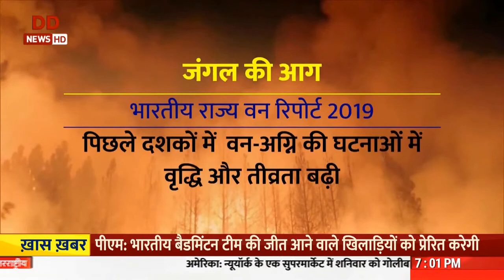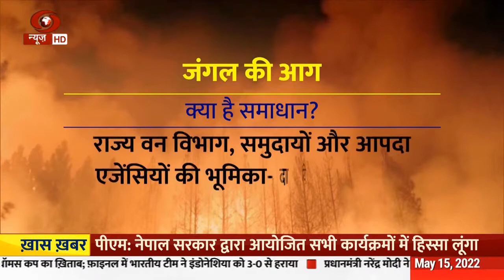आपदा का सामना 'जंगल की आग- Episode 5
पैनल चर्चा के प्रमुख मुद्दे इस प्रकार हैं :
1. भारत में वन अग्निका परिदृश्य
2. राष्ट्रीय स्तर पर वन अग्नि प्रबंधन
3. वन अग्नि का पता कैसे लगता है?